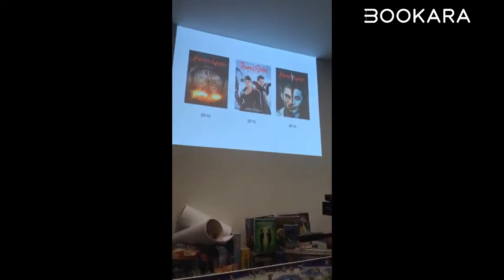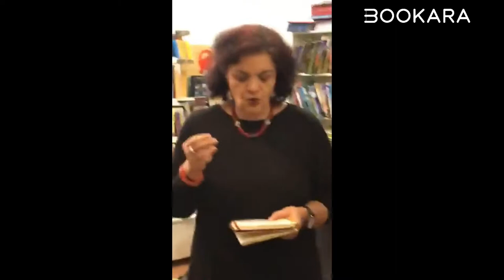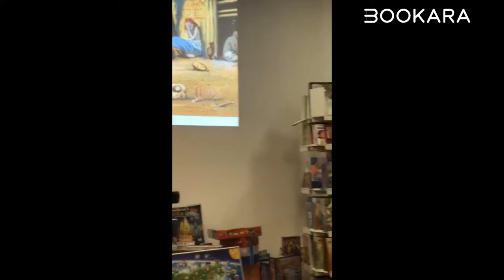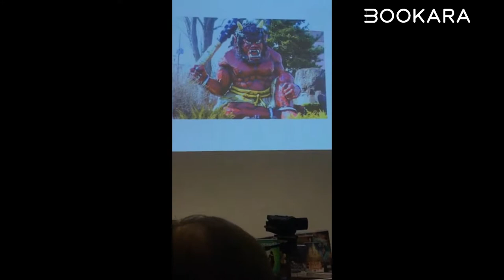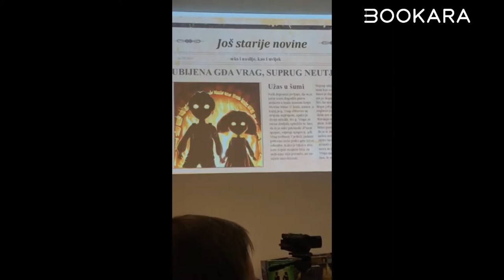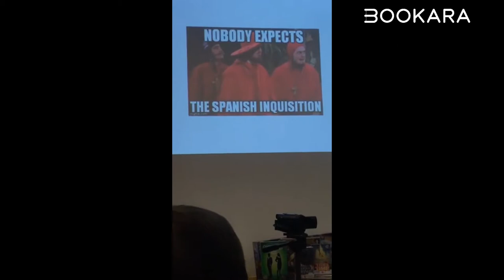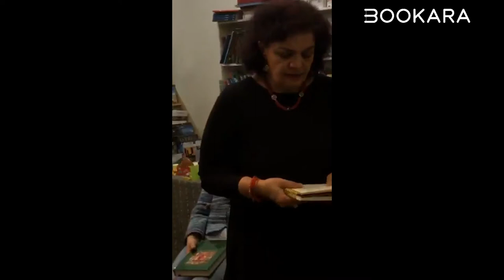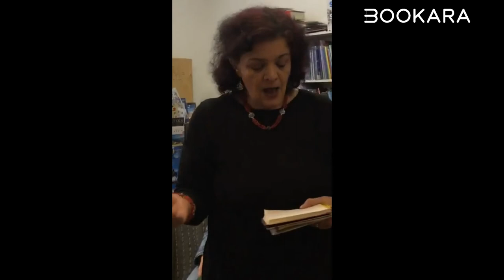Terapija bajkom - Ivica i Marica - Milena Benini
Projekt sufinanciran od strane Ministarstva kulture Republike Hrvatske.